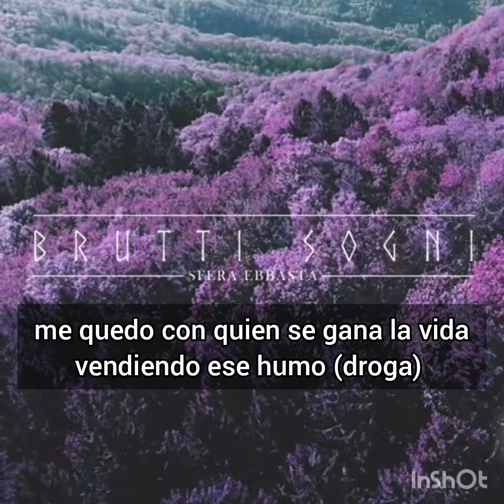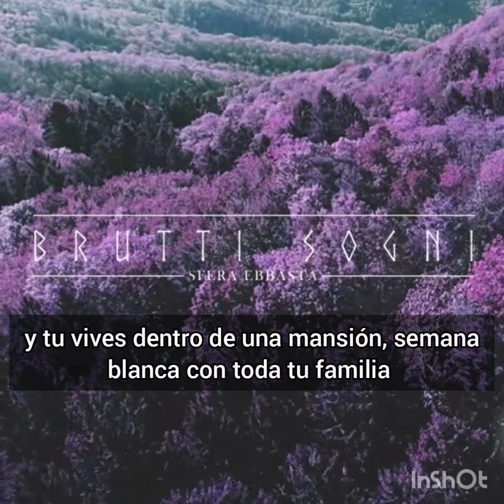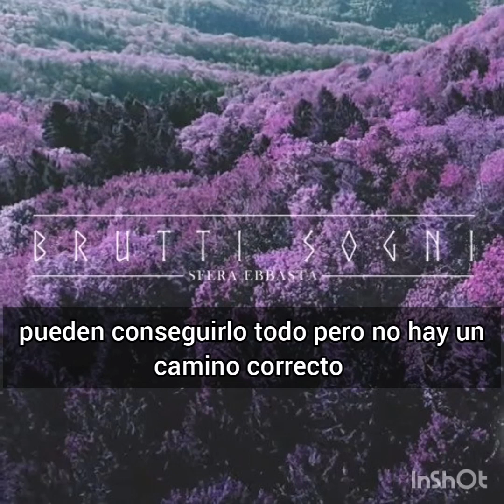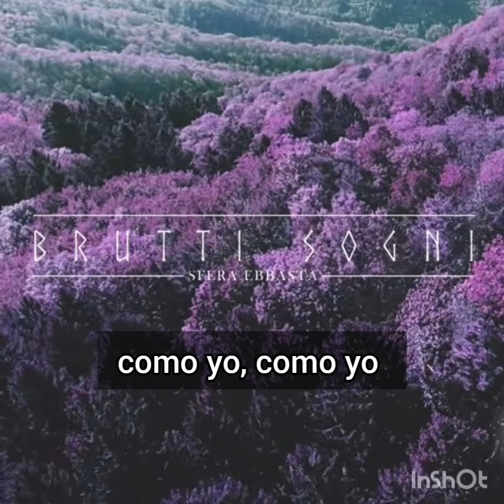Sfera Ebbasta - Brutti Sogni (Subtitulado en Español)